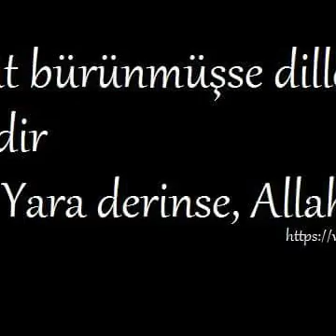Aramıza girmiş daglar denizler